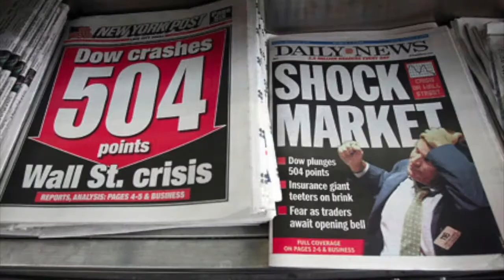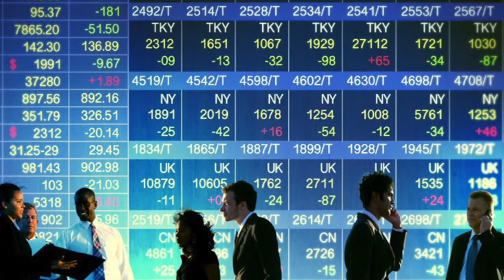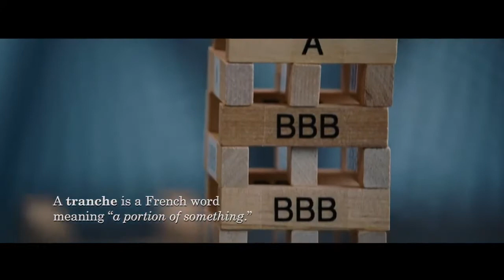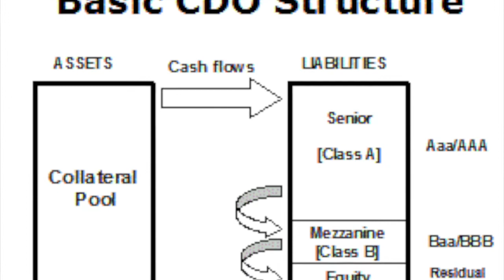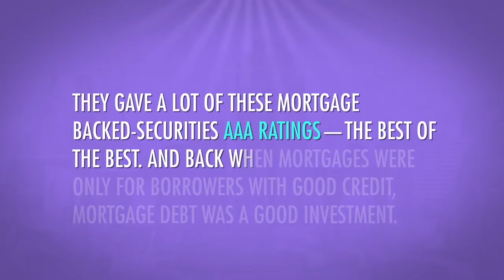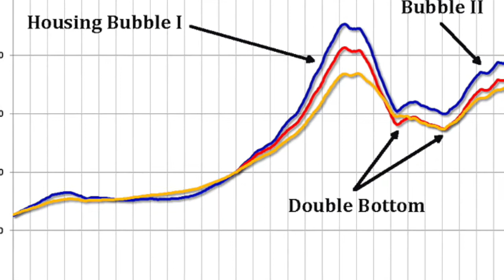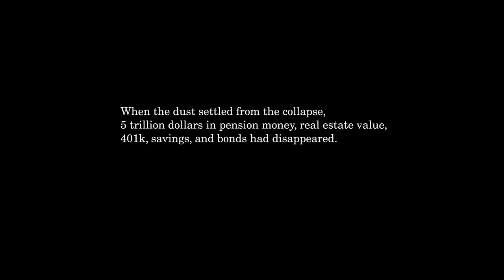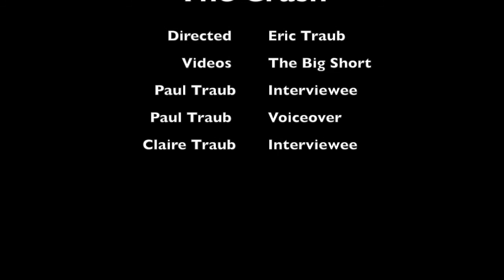Stock Market Crash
Honors Journalism Project